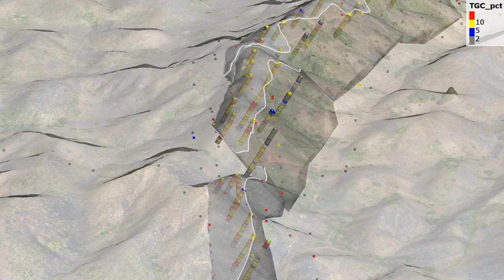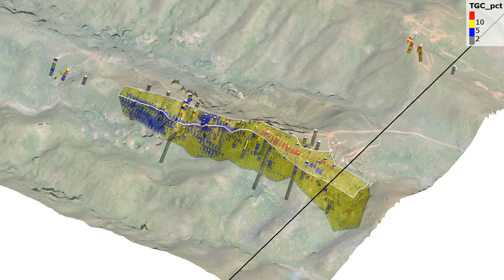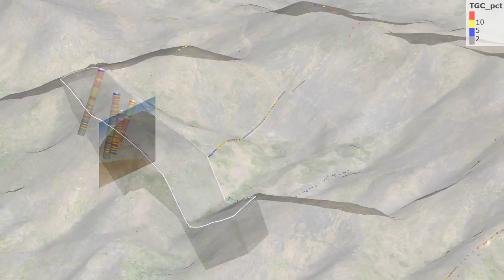BKT Mahenge Movie